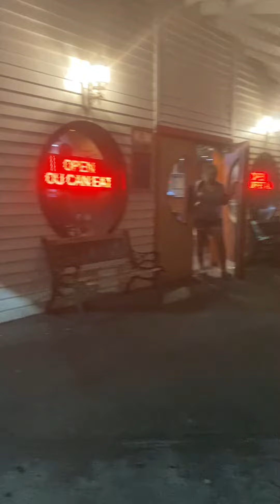Lift is here